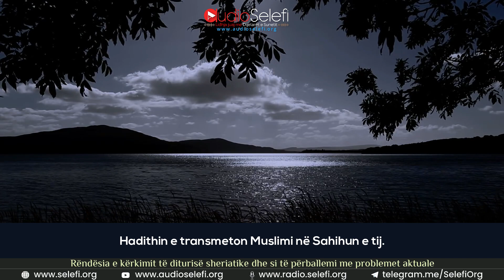Rëndësia e kërkimit të diturisë sheriatike dhe përballja me problemet aktuale - Shejkh Ibën Baz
📑 Rëndësia e kërkimit të diturisë sheriatike dhe si të përballemi me problemet aktuale – Shejkh Ibën Baz